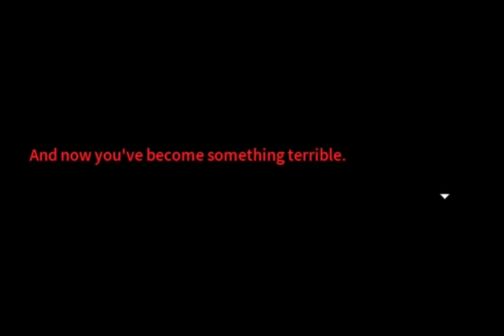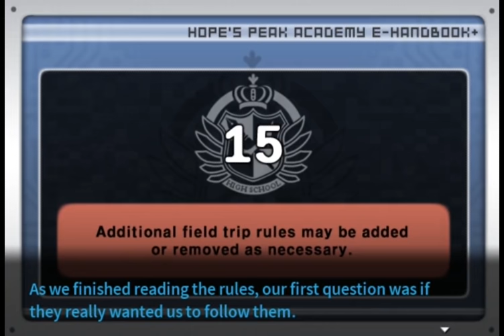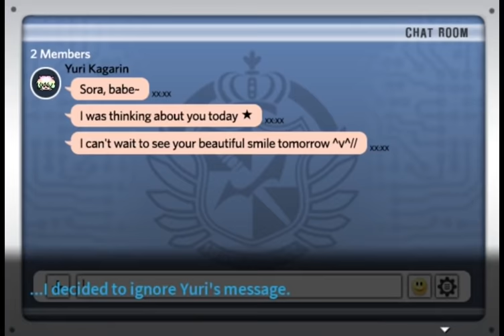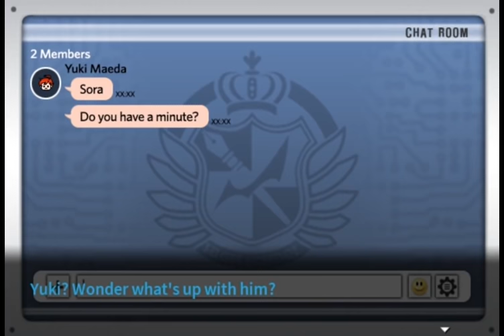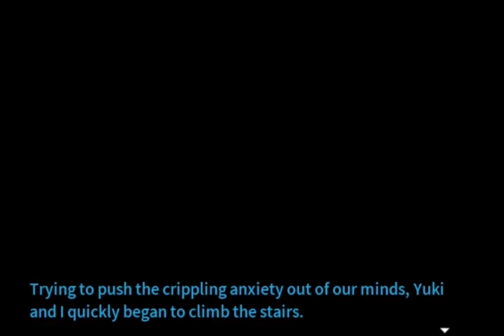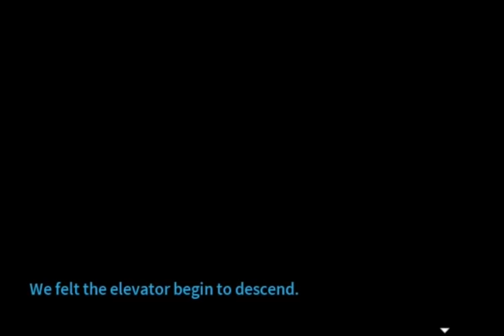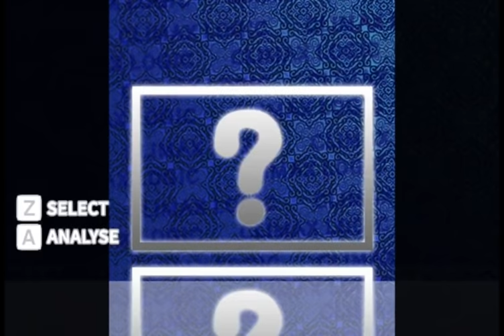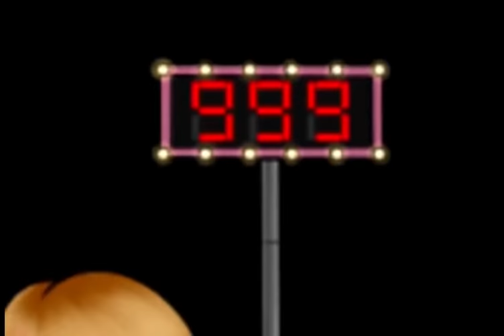Super Danganronpa Another 2 - OFFICIAL ENGLISH DUB - Chapter 1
We will be uploading the game in terms of silent playthrough in parts so that people unable to play it can still experience the dub.

There are some errors here and there. This version of the game is slightly outdated, so there is no need to point them out.

We thank you for your infinite patience and support.